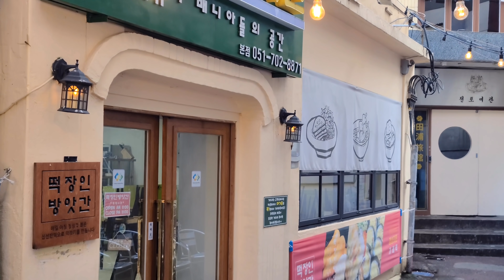매일 직접뽑는 가래떡으로 만드는 떡볶이맛집 Master of making homemade tteokbokki - Korean street food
로컬음식 및 디저트 길거리음식 소개 채널 "yummy yammy" 입니다.

ℹ️ Information
The restaurant here makes rice cakes every day, making the most popular tteokbokki in Korea.
It is a famous place for tteokbokki restaurant in Busan, Korea.
It is a snack made with gochujang sauce.

매일 직접뽑는 가래떡으로 만드는 부산의 떡볶이 가게입니다.
매우 쫄깃하며 기본으로 으깬 감자가 들어갑니다.
떡만드는것, 조리하는것, 오픈주방이며 만드는 모습을 구경 하실수 있습니다.
오늘도 시청 감사드립니다.

📌 Location
21-3, Jungang-daero 692beon-gil, Busanjin-gu
부산진구 중앙대로692번길 21-3

💰 Price
3500원
3$